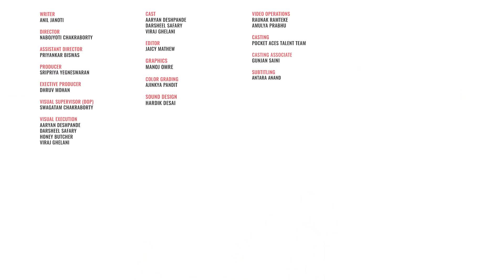FilterCopy | Kasauti Bachelors Ki | Ft. Viraj Ghelani, Darsheel Safary and Aaryan Deshpande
Bachelors life be like: I have taken bath today. Wish me happy birthday! 🤣

Have you ever wondered what a bachelors life is like?
best bachelors moment in the comment section. Enjoy watching :)

Writer
Anil Janoti

Director
Nabojyoti Chakraborty

Editor
Jaicy Mathew

Assistant Director
Priyankar Biswas

Producer
Sripriya Yegneswaran

Executive Producer
Dhruv Mohan

Visual Supervisor (Dop)
Swagatam Chakraborty

Visual Execution
Aaryan Deshpande
Darsheel Safary
Honey Butcher
Viraj Ghelani

Cast(Alphabetical)
Aaryan Deshpande
Darsheel Safary
Viraj Ghelani

Casting
Pocket Aces Talent

Casting Associate
Gunjan Saini

Graphics
Manoj Omre

Subtitles
Antara Anand

Color Grading
Ajinkya Pandit

Sound Design
Hardik Desai

Video Operations
Raunak Ramteke
Amulya Prabhu